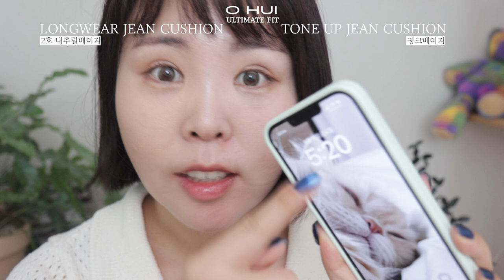광고❌오휘 얼티밋 핏 진 쿠션 반반 리뷰*커버력이냐 톤업이냐 지속력이냐-장단점 솔직 리뷰O HUI JEAN CUSHION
📍오휘 얼티밋 핏 진 쿠션
롱 웨어 진 쿠션-2호 내추럴베이지
톤업 진 쿠션 - 핑크베이지
톤업 핑크베이지
60,000원

📍컬러비교 제품
바닐라코-커버리셔스 얼티밋 화이트 쿠션 23 미디엄
힌스-세컨 스킨 메쉬 매트 쿠션  23 샌드

에스쁘아
커먼 누드 톤업 쿠션

*탐라*
00:00 오늘은 오휘다!
01:38 퍼프 특징
01:58 롱웨어 진 쿠션 첫 터치
02:26 이 제품 향 어떨까?
03:35 첫 사용감 리뷰
04:23 반쪽 표현
04:41 롱웨어 아쉬운 점?
06:14 롱웨어 요약
06:47 톤업 진 쿠션 시작
07:09 톤업 진 쿠션 발색
07:37 톤업 진 쿠션 첫 터치
08:31 이런분들께 추천
08:47 롱웨어VS톤업 차이점?
09:06 반쪽 표현
10:10 목에도 발라볼까?
10:34 에스쁘아 톤업과 비교
11:26 5시간 지속력 테스트-롱 웨어
13:13 5시간 지속력 테스트-톤업
14:05 다크닝 이슈
14:50 토너패드로 닦아내 보자
16:13 최종_최종_최종_

COPYRIGHTⓒGGEMO